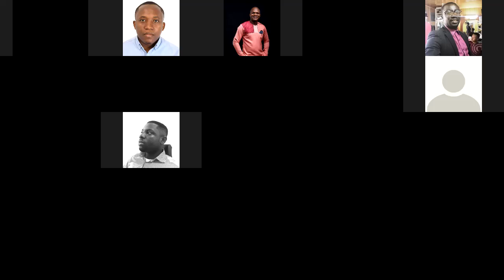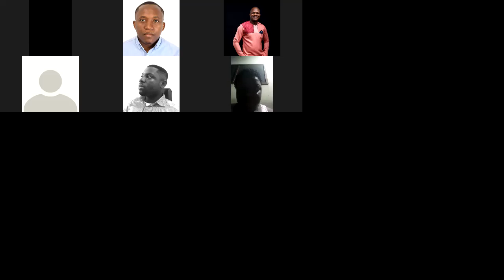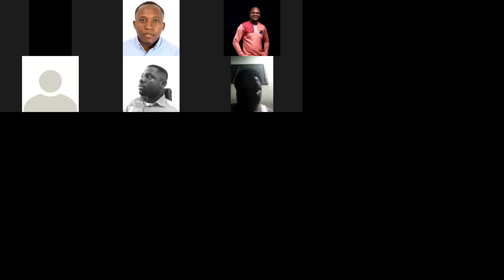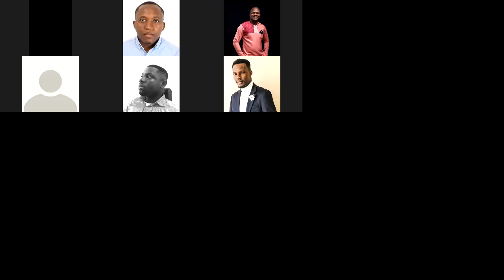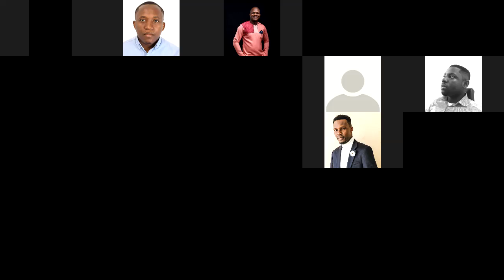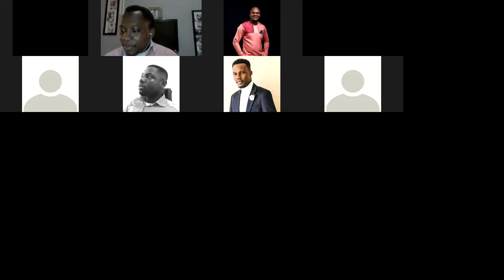The Musician & God's Presence with Eugene Zuta (GLIC Music Ministry)